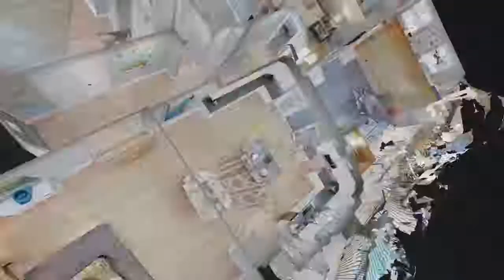3D Virtual Tour Video of 16406 Holcomb Way, Riverside, CA 925041